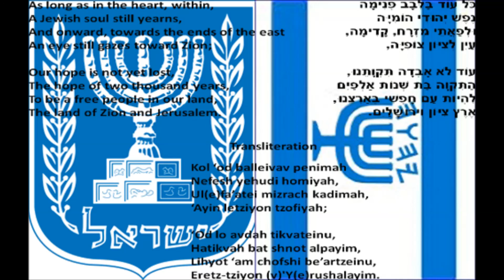Yossi Azulay - Hatikvah